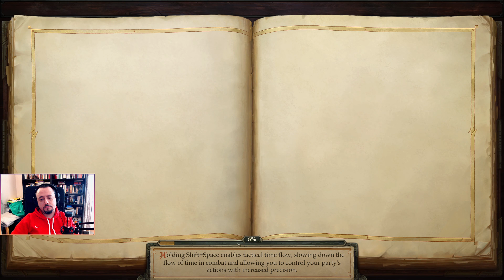Let's Play Pathfinder: Kingmaker - Hard Mode (Session 63) - "This House is Playing Tricks on Us"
Since Owlcat Games introduced the turn-based mode for Pathfinder: Kingmaker, I've been trying to tackle the game on hard mode.

I generally stream on Twitch at weekdays starting from 12:00 am CET.

0:00 Stream Start
22:00 Exploring the First Floor
32:38 Killing Kean
40:50 Loot: Graveyard of Giants
46:00 First Mirror
1:00:00 Killing a Wild Hunt Pack
1:15:55 Killing Kargstaad
1:22:44 Exploring the Second Floor
1:23:50 Killing Ghostly Guards
1:33:00 Meeting the Wriggling Man
1:38:15 Killing Mandragora Swarms
1:57:45 More Ghostly Guards
2:09:52 Exploring the Basement
2:17:05 The Medusa Pack